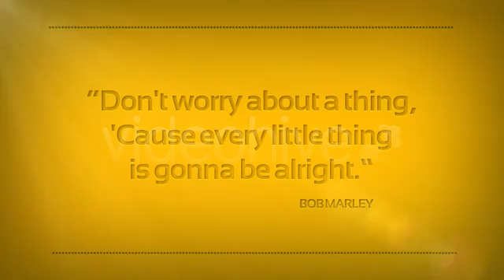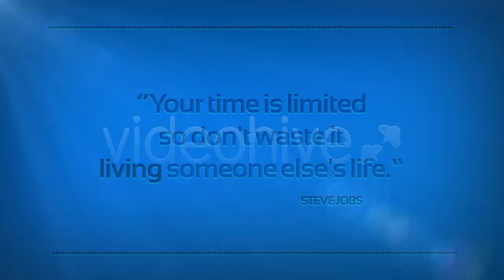After Effects Project Files Pressed VideoHive